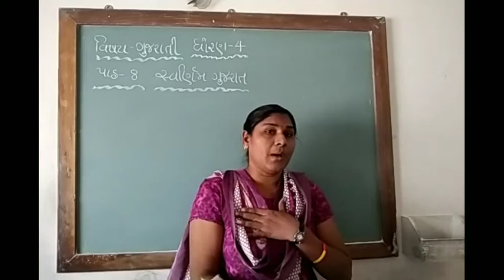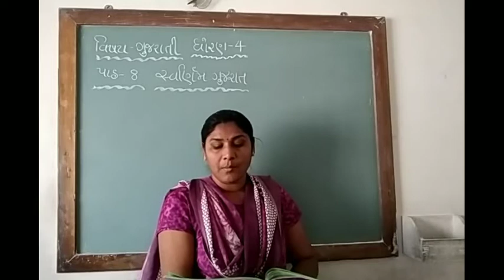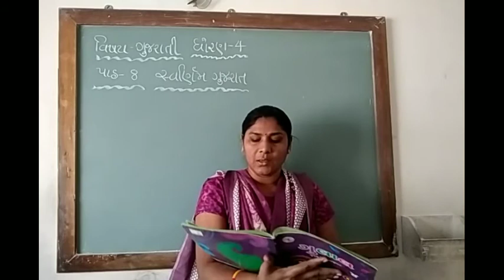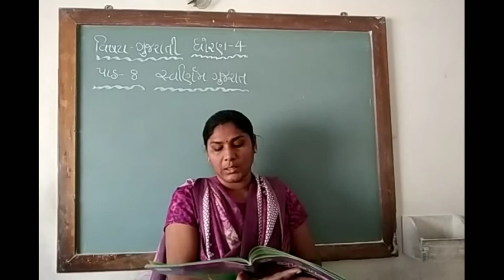UNNATI SCHOOL Eng medium Std-4 Gujarati ch-8 સ્વર્ણિમ ગુજરાત